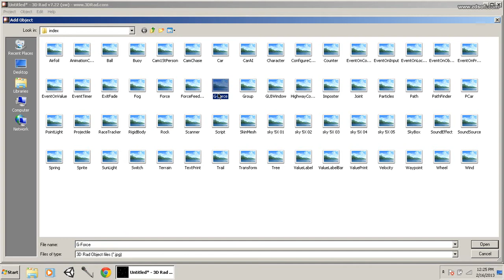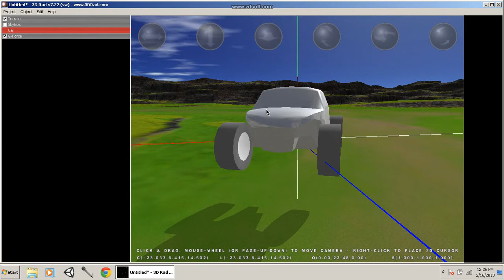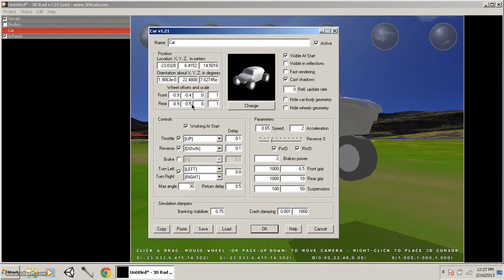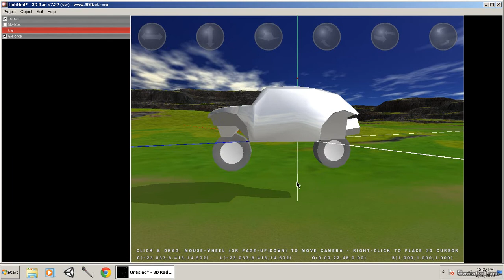3D Rad tutorial - How to create a realistic motorcycle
A  tutorial on how to make a working motorcycle in 3D Rad, for your games. All you need to do is add a motorcycle skinmesh and then you can add motorcycles to your game.
You can change the values to make the motorcycle act how you want it. I always keep it at 0, but in the video you can see that if you change it too much it won't work.